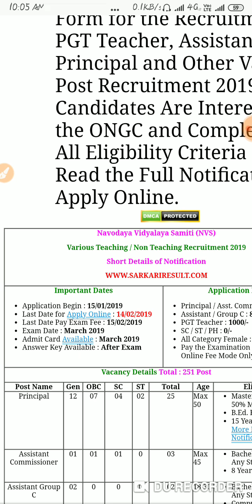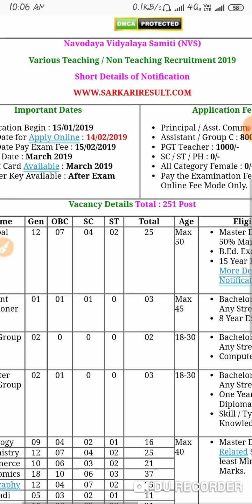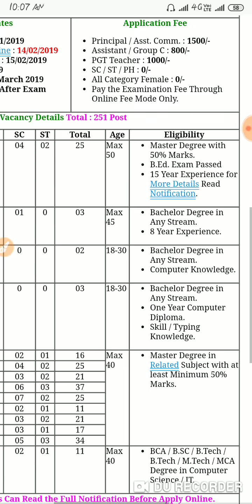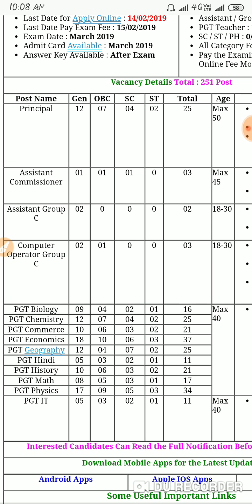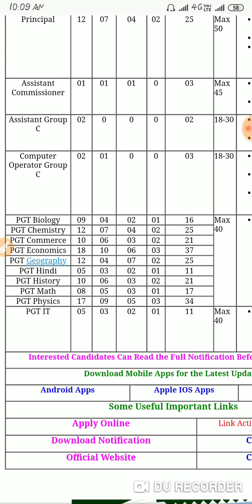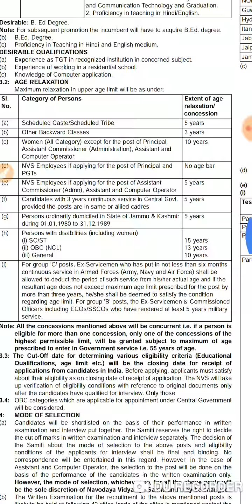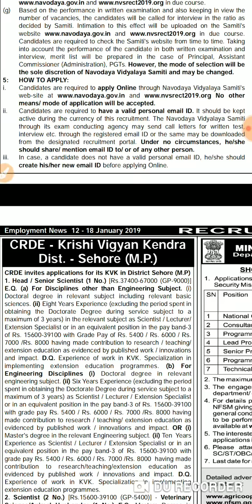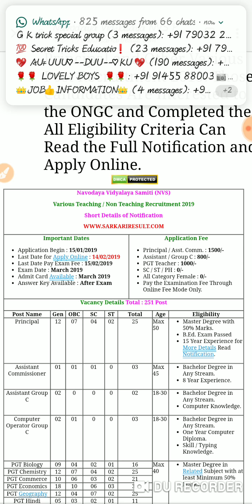Teacher Bharti व Non Teacher Bharti || Navodaya Vidyalaya Samiti Recruitment Principal New Govt Job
Teacher Bharti व Non Teacher Bharti // Navodaya Vidyalaya Samiti Recruitment PRINCIPAL, POST GRADUATE TEACHER
COMPLETE PDF DOWNLOAD